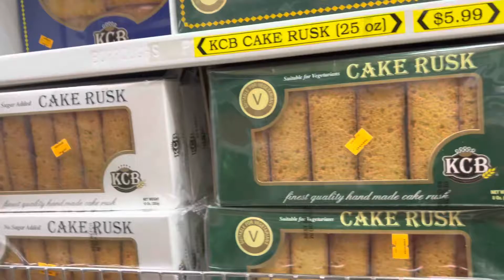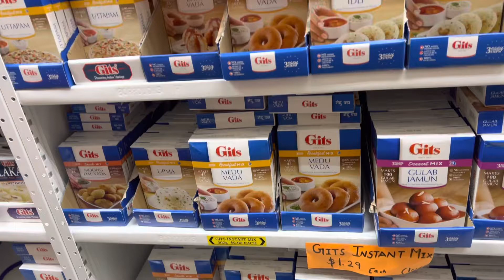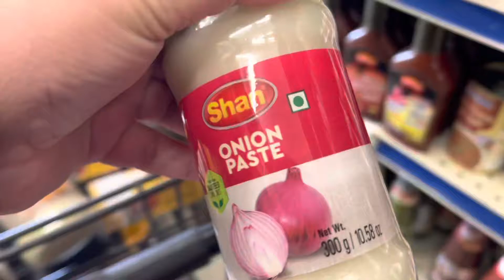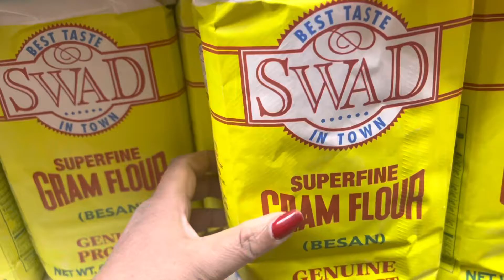RAMADAN GROCERY VLOG 🛒 2023 | HOW MUSLIMS SHOP IN RAMADAN | RAMADAN SHOPPING IN AMERICA